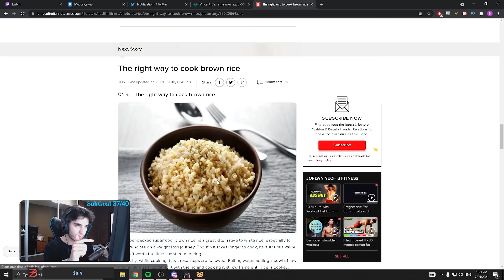What LEVEL 41 ENDURANCE Looks Like In Tarkov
You never lose stamina...